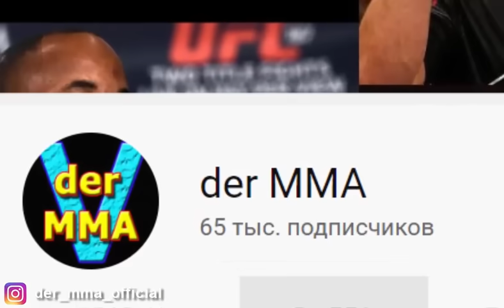Этот ДАГЕСТАНЕЦ удивил ВЕСЬ МИР ММА!!! Расул Мирзаев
Расул Мирзаев, дагестанский боец смешанных единоброст, Чемпион России по ММА, обладатель кубака Мира по панкратиону, чемпионом Мира по боевому самбо.

Расул Мирзаев выступал в таких промоушенах как Fight Nights, Алаш Прайд, ACB и ACA.

За свою профессиональную карьеру РАсул Мирзаев провел 20 боев и одержал 18 побед 10 из которых нокаутами.

Но а сегодня друзья мы посмотрим над какими бойцами и как одреживал все свои 18 побед Расул Мирзаев.